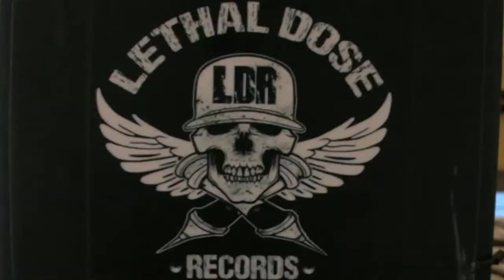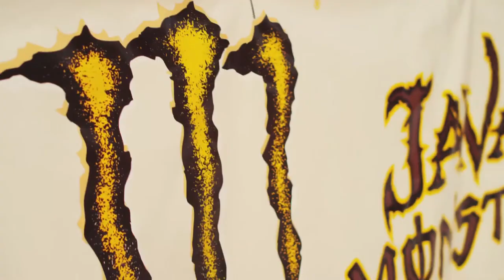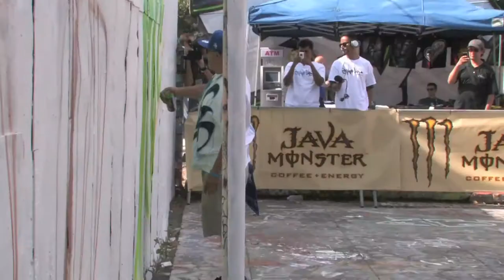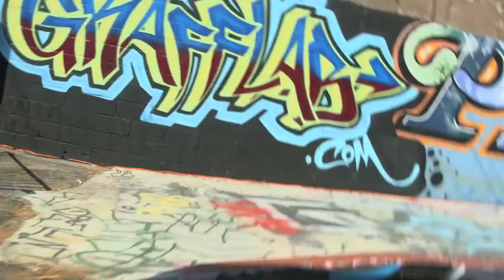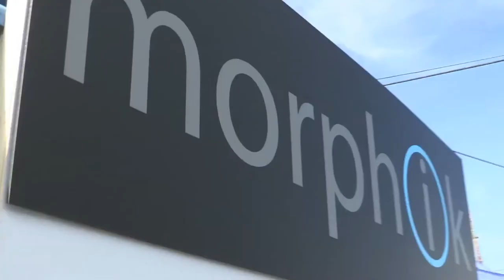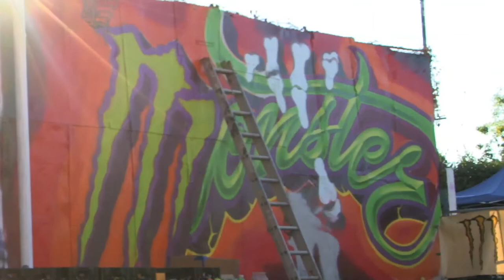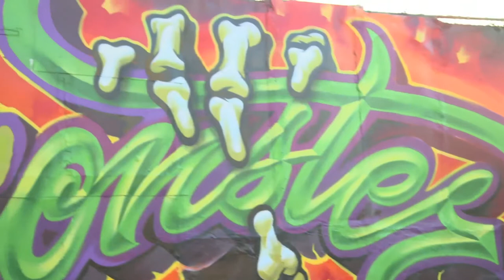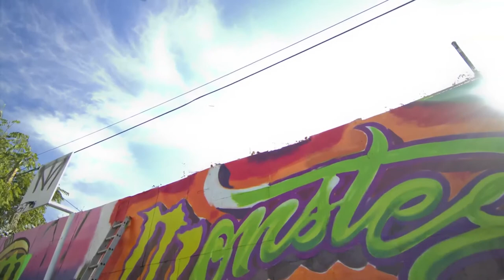Pilot Episode of the Graffiti Battle 'The Chosen One' | a new Graffiti TV Show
'The Chosen One' TV Show: Full Episode | From Executive Producer David Arquette comes a graffiti based Battle created by world famous graffiti artist Kelly 'Risk' Graval & Corin Nemec currently titled 'The Chosen One'. TCO is a Street Art competition that challenges two or more artists to incorporate a Major Commercial Brand, the pilot shall be Java Monster's Logo, in a mural using their specific style. The competition will take place at Piece Fest, modeled after other Street Art & Music Festivals. There will be live performances, merchandising booths, food trucks, a public art wall, as well as an art gallery featuring World Renowned Graffiti Artists. At the end of the ten-hour event a Panel of Celebrity judges from the Arts, Entertainment, and Advertising industries will crown one of the artists THE CHOSEN ONE. Judges include Luke 'The Dingo' Trembath representing the Monster brand, David Faustino, Seth 'Shify' Binzer, Peter Mays (Executive Director of the Los Angeles Art Association), & Kelly 'Risk' Graval. A special appearance will be made by Graffiti Artist Seen who will be interviewing our competitors during the Battle. The two competitors battling will be OG Abel vs. Australia's the Massive to become TV's Chosen One.